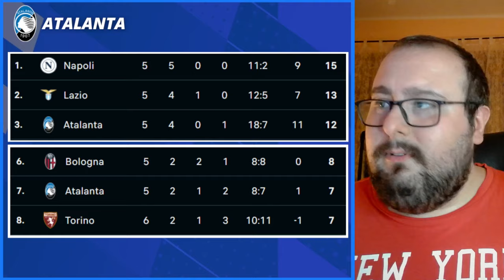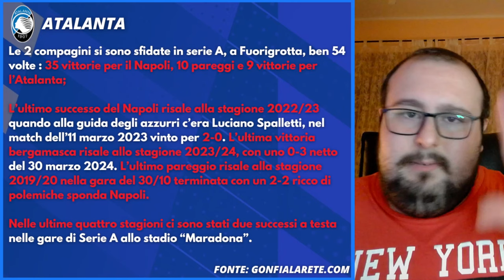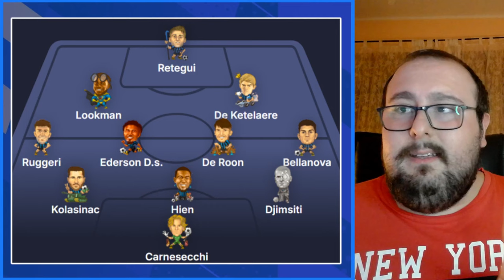Pre Napoli-Atalanta | Miglior ATTACCO vs Miglior DIFESA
Pre Napoli-Atalanta | Domani si affronteranno al Maradona le due squadre con rispettivamente la miglior difesa e il miglior attacco. L'Atalanta del Gasp gioca un calcio propositivo e molto "opprimente" nei confronti dell'avversario, sarà una partita dove SOFFRIREMO?

CAPITOLI VIDEO🔻
00:00 Introduzione
0:49 Rendimento casa/trasferta
1:58 Gol fatti/subiti e forma partita
4:22 I numeri difensivi e offensivi dell'Atalanta
7:22 L'atteggiamento difensivo dell'Atalanta
9:26 I precedenti al Maradona
10:46 La probabile formazione
13:07 Il mio pronostico
14:27 Conclusione e saluti